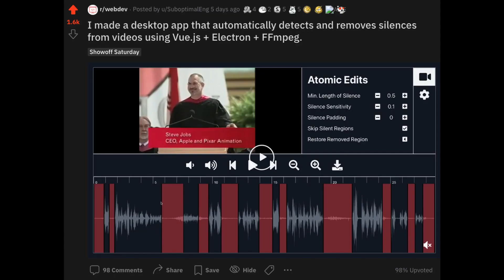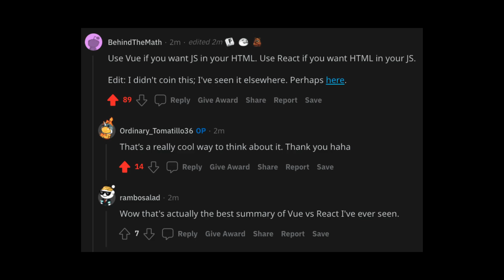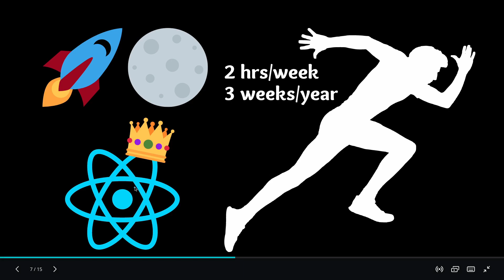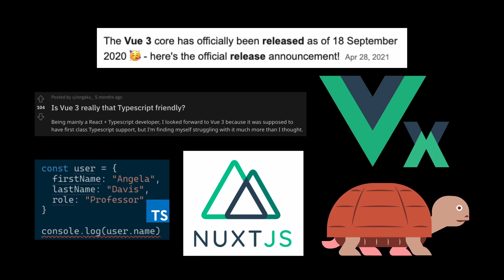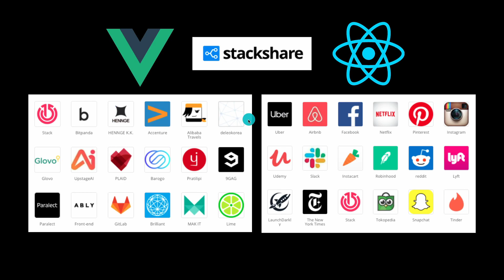Why I'm Switching from Vue to React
In this video, I go over my reasons for switching frontend frameworks from Vue to React. It's not an easy decision but after having spent most of 2021 learning Vue and even building a startup using Vue, it's time I make the switch. We will look at Vue.js vs React.js from the lens of building startups and analyze its community support, TypeScript integration, and the job market.

== [ Timestamps ] ==
00:00 Intro
00:47 Vue vs React
02:35 Community Support
04:38 TypeScript
07:33 FAANG Job Market
09:50 Final Thoughts on Vue